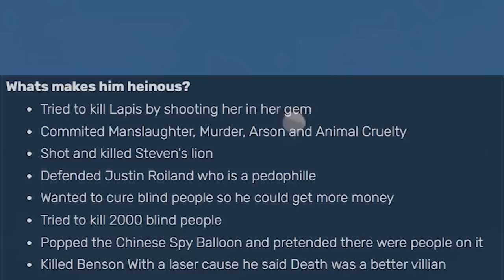"I Have Committed Unspeakable Crimes, Steven!"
Jack Horner and Steven universe back at it with another funky video of memes

In this meme compilation, we have a hilarious take on Steven Universe's character, Jack Horner. Known for his evil deeds and monstrous appearance, this meme compilation is sure to make you laugh out loud!

Whether you're a fan of Steven Universe or not, this meme compilation is a must-watch. Highlights include a hilarious take on Jack Horner, as well as some dank memes and meme compilation goodness. So sit back, relax, and enjoy the funny!